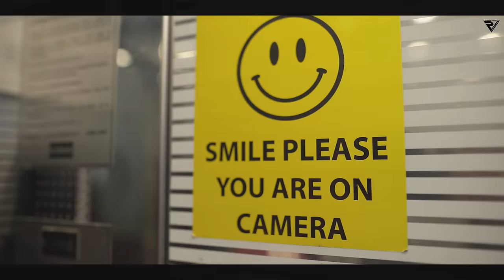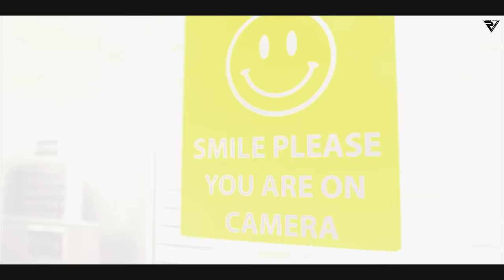ZINDAGI (Official Video) | Parmish Verma | Mani Longia | StarBoy X | Latest Punjabi Song 2022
Presenting ‘Zindagi’ a song dedicated to all the youngsters who love to live life King size.

|| Credits ||
Singer: Parmish Verma
Lyrics & composition: Mani Longia
Mix & Master - Dense
Director: Rubbal GTR
DOP: Piyush
Editor: Mr Editor
Video By:  ParmishVermaFilms
Digital Management: EYP Creations

|| Zindagi - Lyrics ||
O suraj di badak te uthda ae yaar
Raati sonda ae ni mote 4-5 peg maar
Ho Koi parvaah ni
Paya peya gaah ni,
Fateh hundi ae ni sade mare tull te ni

Zindgi taan yaar jiyonde ne, yaar jiyonde ne,
mildi na jehdi kise mull te ni, Zindgi taan yaar jiyonde ne,

Ho Jatt aye bhande ni pehle dino madkan
Sade aaon nal khush Shehar diyan sadkan
Aathne je yaar velly kathe jdo behnde ne
Bs fer sundiya hundiya ne’  (Burrrraah )badkan
5 bje khadkan phonna diya ghantiyan
Dukhi metho naal de flatan diya Auntiyan
Bs ik nu fdaya sachi raas pura aya
Bda maan ae ne ditte us phull te ni,

Chill kri di ae asi fikran nu bhul k
Laina ki ae ds jni khni utte Dull k
Gym Shim balliye ni thokk k ae layi di
kridi ae Aish asi puri khul k
rubicon jadon gharon bahr nikle
Jundi dya nal odo yaar nikle
Tail marda ae kook kehnda cheti menu phook
Suyi jhaakdi pyi ae khdi full te

Ruttba te muttch sadi khdi rhi ae
Na hi Vadhu suni ae te nahi kahi ae
Kadh k haye sma jdo gedi kite layidi,
Kehndiya ne Naaran arrey ye to Vohi hai
Sanjhe ne decision oye meri soulmate nal
Krida pyar aseen kita kade hate na,
Lainne aa swad nalle kamm v ae kita
Mani vigde na mapeya  di khul te